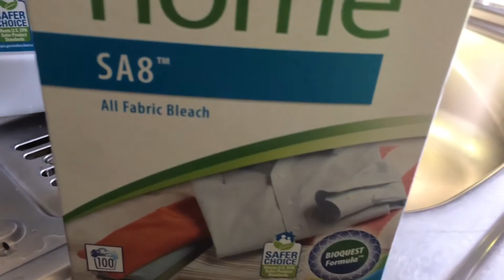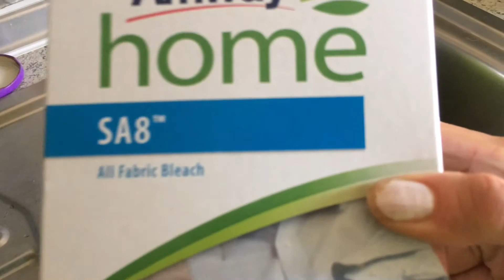Kaffee oder Tee. / Чай или кофе. / -/ SA8 Textilbleichmittel./ Отбеливаитель. SA8 / Germany